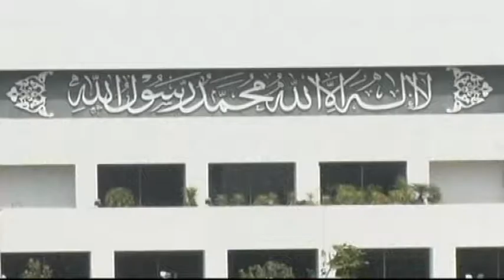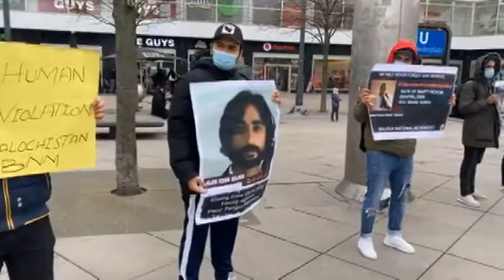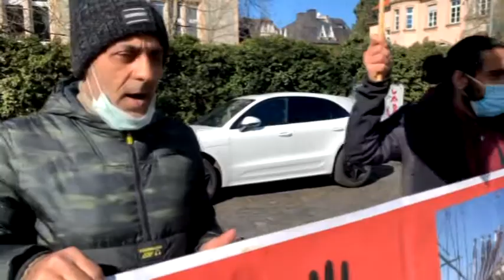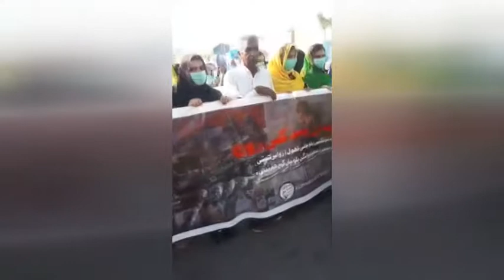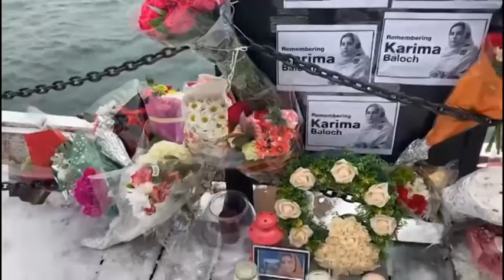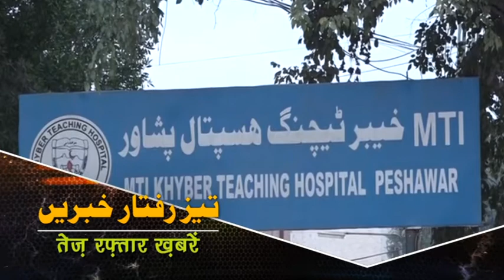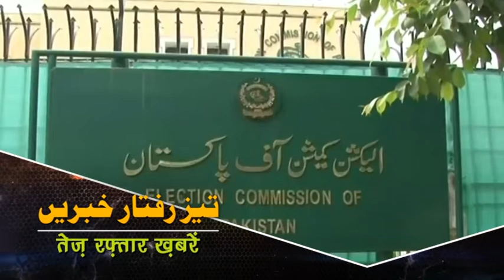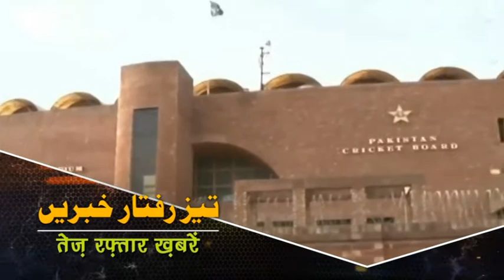PAKISTAN REPORTER EP # 1963